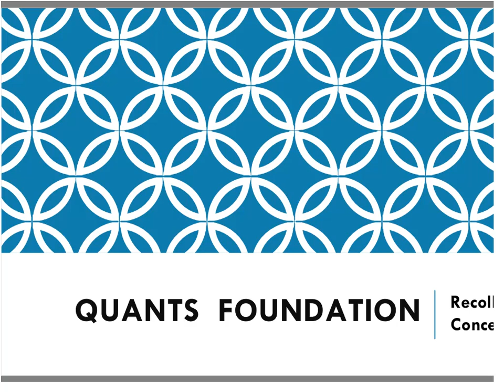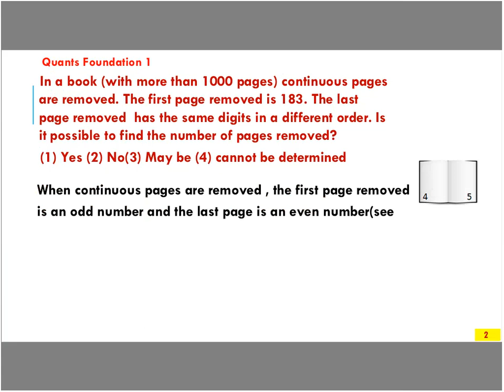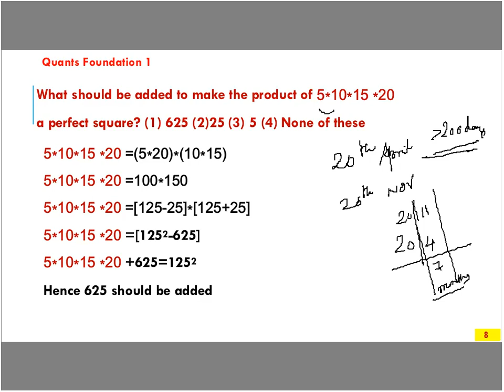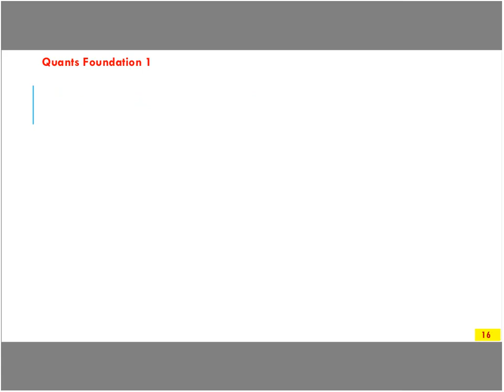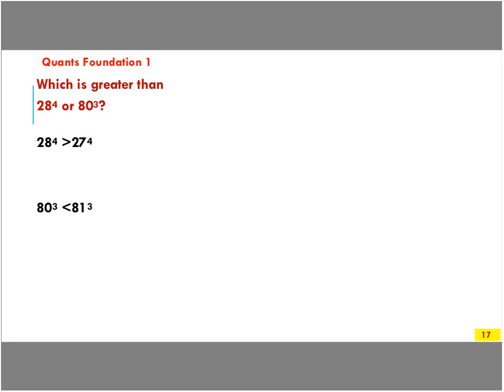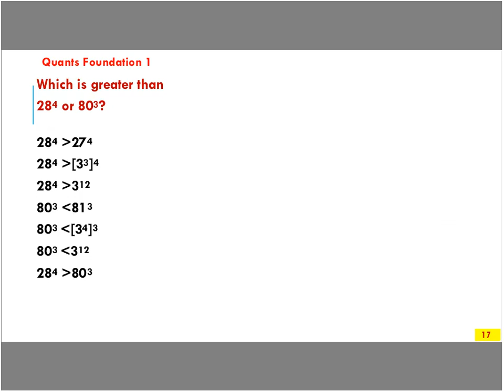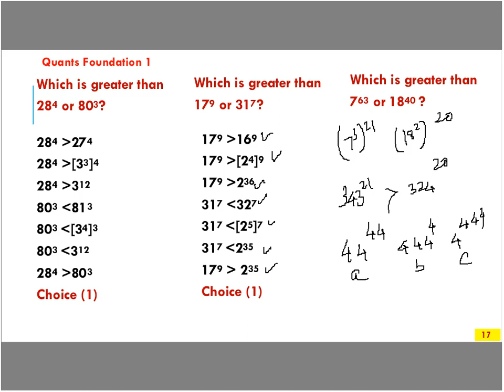FREE Live Online Demo Session - 20 Apr - Raghunath